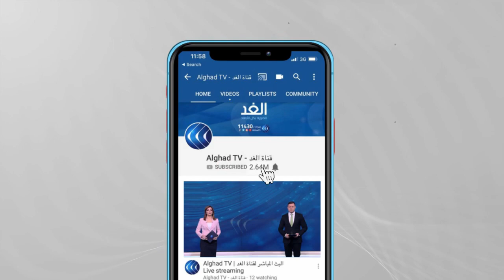ترقب لتنفيذ الاحتلال تهديده بتهجير حي البستان ببلدة سلوان جنوبي القدس .. فكيف تبدو الأجواء؟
تنتهي اليوم المهلة التي حددتها سلطات الاحتلال لهدم سبعة عشر منزلاً في حي البستان ببلدة سلوان جنوبي القدس المحتلة.  وكانت سلطات  الاحتلال قد أخطرت  بهدم ثمانية وتسعين  منزلاً في سلوان ، منها سبعة عشر بالهدم الفوري قبل نهاية الشهر، وذلك بموجب قانون إسرائيلي يمنع إمكانية الاستئناف على القرار في المحاكم أو تجميده ... المزيد من التفاصيل يتحدث من القدس المحتلة أحمد البديري مراسل الغد، مع كوثر تنوري، عبر الفقرة الإخبارية.